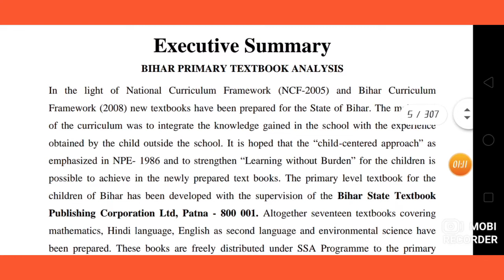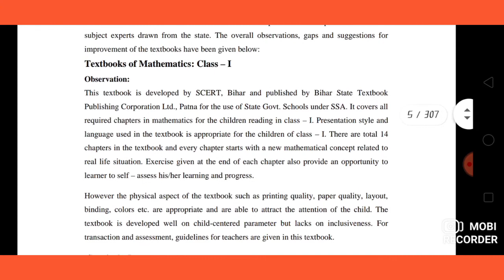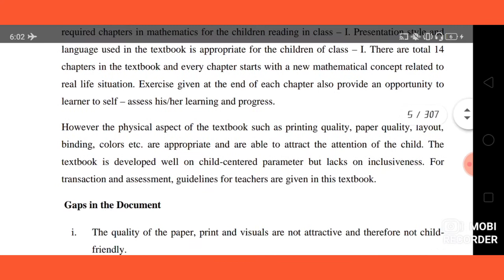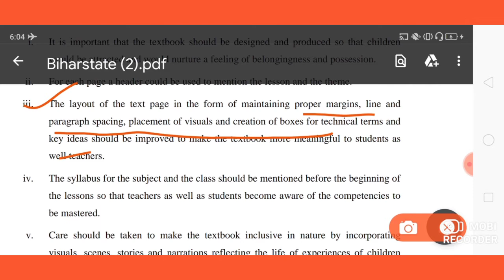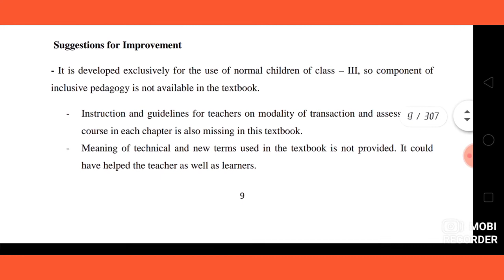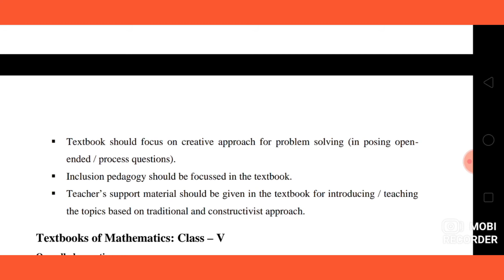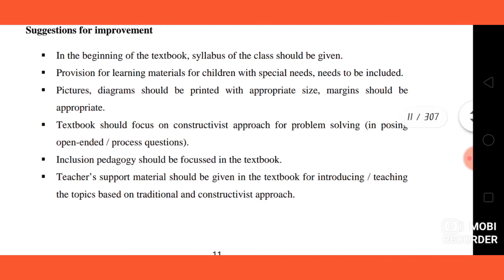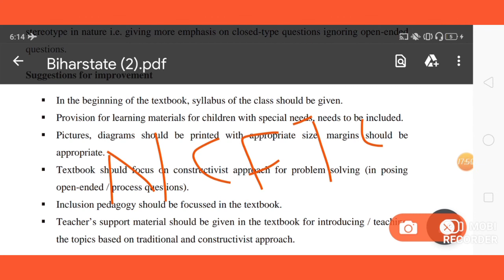Bihar Curriculum Framework (BCF) -2008,बिहार पाठ्यचर्या की रूपरेखा-2008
छात्रों!आज हम लोग इस वीडियो में प्राथमिक स्तर पर बिहार पाठ्यचर्या की रूपरेखा-2008 में प्राथमिक स्तर पर गणित सीखने के उद्देश्यों में क्या सुझाव दिया गया था इन तमाम बिंदुओं के बारे में चर्चा की गई है।